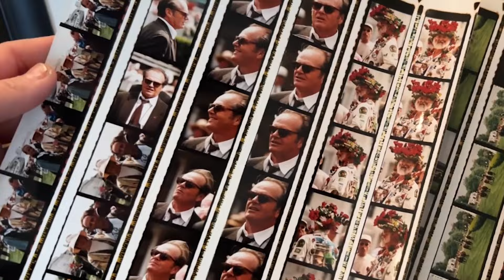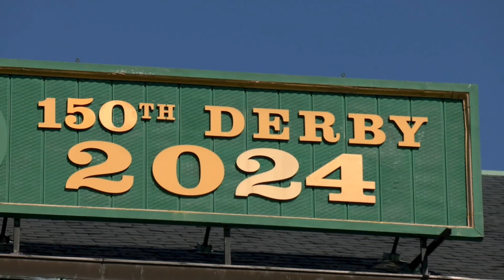KENTUCKY DERBY 150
KENTUCKY STATE POLICE DISCUSS SECURITY PLANS FOR THE RUN FOR THE ROSES